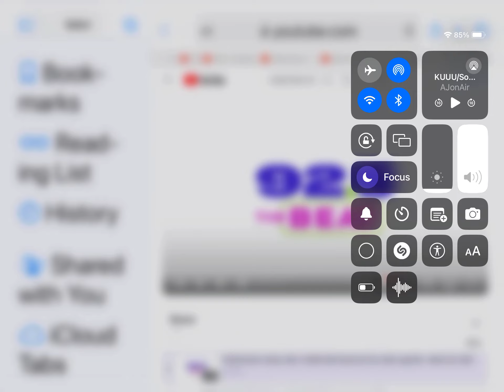Break It Down Segment 403